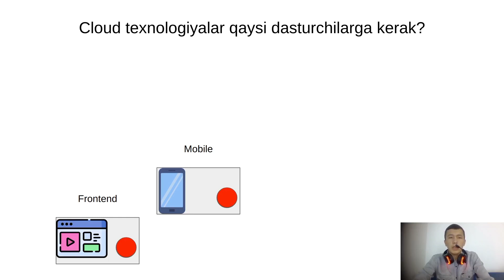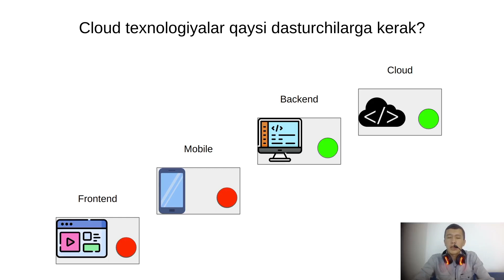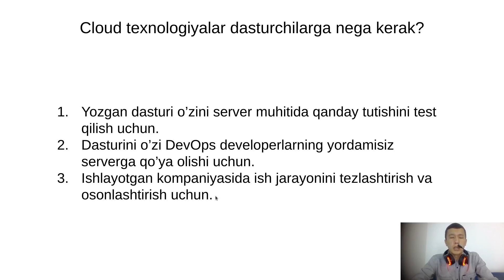Dasturchiga bulutli texnologiyalar nega kerak?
Bu videoda dasturchilarga bulutli texnologiyalar nega kerak va qaysi dasturchilarga kerak degan mavzuda so'z yuritildi.